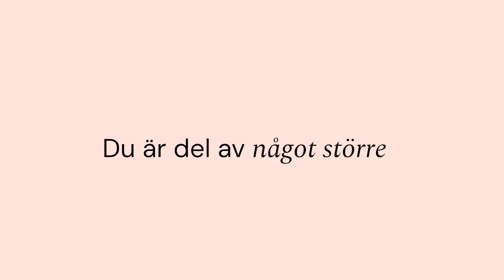Tack medlem – du möjliggör det här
Som medlem i Svenska kyrkan bidrar du till mycket i Hägerstens församling, Sverige och världen. Här är fem viktiga delar.